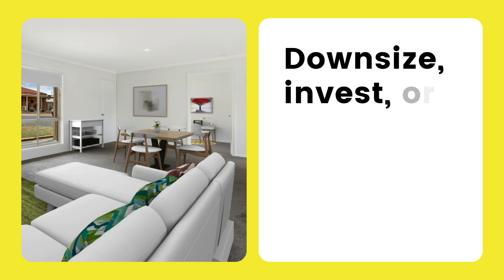4/24 Prouses Road, North Bendigo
4/24 Prouses Road, North Bendigo

Agent: Di Selwood 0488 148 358

Renovated 3-Bedroom Villa Unit only minutes from the CBD

Recently renovated, producing a contemporary, light-filled home, this generously proportioned three-bedroom villa unit is only minutes from the Bendigo CBD and amenities including schools, shopping, healthcare and transport. Clever design and planning have made the most of every space, ensuring that much needed storage is included. A neutral colour palette, quality fittings and fixtures, and polished concrete floors enhance the modern look and feel.

Of the three bedrooms, the main has a full wall of built-in storage and semi ensuite with the inclusion of an interconnecting door to the sparkling white bathroom. Both other bedrooms enjoy built-in robes and all three have new carpet. A spacious open plan living and dining room connects with the kitchen. Well equipped, the kitchen has gas cooking, dishwasher and large island bench for casual eating or food prep. The laundry completes the floorplan and provides access to the rear yard.

The unit sits on a well sized area of approximately 409sqm and has a fully secure yard with Colorbond fencing. There is a single lock up garage plus double gates at the side allowing for additional vehicle/caravan storage. There is a garden shed to store tools and gated access to the walking track and recreation reserve.

Further features include reverse cycle split system, freshly painted throughout, downlights, dual access bathroom with bath and separate shower, new window coverings, new carpet and polished concrete floors in the wet areas. Enjoy the excellent opportunity presented to downsize, invest, or secure your first home close to the city centre.